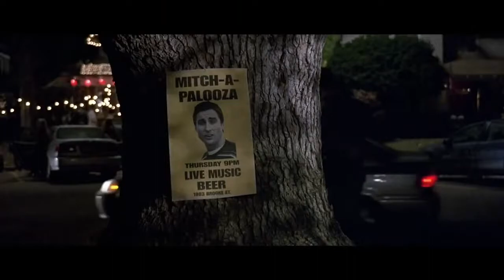Message of love- Saliva , house parties in movies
Robert Jones--MAD BUDDHA